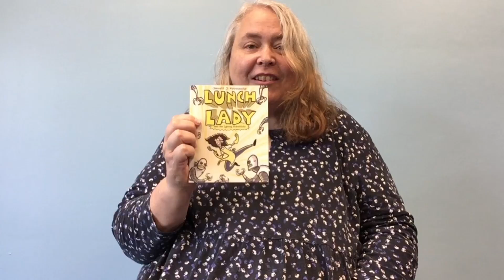Summer Reading 2021: Dog Man Party-O-Rama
Week ✌️ of Summer Reading has commenced! Celebrate the Dog Man series with trivia, some Petey-style inventing, and more Supa Epic fun!

For more information on Summer Reading and general Library info, visit cabarruscounty.us/SRP

Register for Summer Reading and track your progress on Beanstack at cabarruscounty.beanstack.org